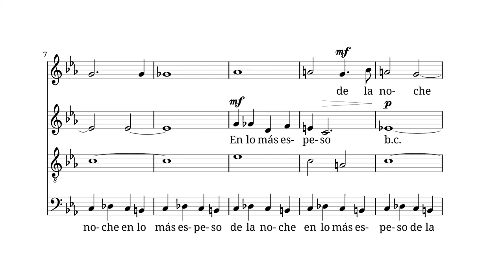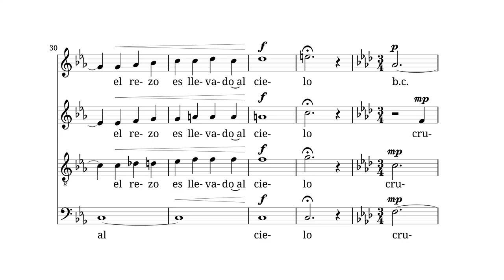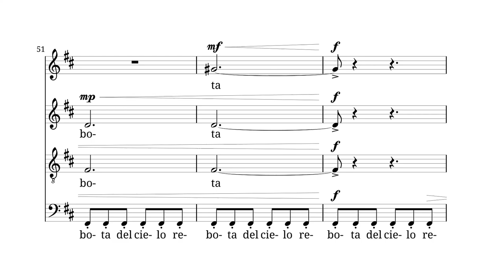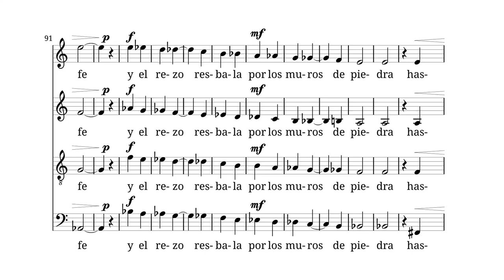Requiem por un rezo, para coro mixto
Nada. Mis obras no se tocan. Mis obras no se cantan.

De mis 9 obras corales, o con coro, sólo una se ha montado, y dos veces. Inconcebible (1986) para coro mixto a capella sobre un fragmento de la novela "Melmoth el errabundo" (1820) de Charles Maturin, ganó una Mención Honorífica en el Premio Nacional de Composición para música vocal José Angel Montero otorgada por el Consejo Nacional de la Cultura CONAC en el año 1987. Se estrenó como parte de la programación de obras ganadoras de Premios Nacionales, gracias al CONAC, con el Coro del Teatro Teresa Carreño dirigido por Mariantonia Palacios y luego la montó Belén Ojeda con el Coro del Instituto de Estudios Universitarios de Música IUDEM. En ambas ocasiones fue muy bien recibida por las directoras, coros y público.

Más nunca... ¿Más nunca?

Uno le tiene cariño a todas sus obras y siente un dolor muy especial por las que no han tenido la fortuna de cobrar existencia ante un público, y el dolor también es palpable por las que no vuelven a tener la oportunidad. Estoy seguro que no es su culpa.

Requiem para un rezo, sobre el poema de mi hermano Alejandro Teruel "El Rezo", es mi primera obra coral.

En septiembre de 1973, entro a estudiar Ingeniería Electrónica en la Universidad Simón Bolívar, mientras cursaba el octavo año de piano en la Escuela de Música Juan Manuel Olivares. La universidad contaba con un coro dirigido por Alberto Grau, a quien ya conocía, habiendo sido mi profesor de piano para preparar mi transición de ser un estudiante privado, desde niño, de Harriet Serr a mi ingreso en la Escuela Juan Manuel Olivares con Judith Jaimes. A quien le resuenan todos esos nombres de los profesores mencionados es porque son resonantes. Tuve mucha fortuna de contar con esos profesores, aunque tal vez ellos no fueron tan afortunados de tenerme de alumno...

Decidí componer Requiem para un rezo convencido que podría aprender mucho del Maestro Grau, sobre todo porque estaba seguro que por lo menos montaría la obra en ensayo y la podría escuchar. Terminé la obra el 17 de noviembre de 1973 (lo sé porque lo escribí en el manuscrito) y se la presenté a Alberto, quien me hizo unas pocas correcciones, indicando unas octavas y quintas directas y sugiriéndome un cambio de nota que le diera más tensión en el último acorde de la pieza. Además me escribió en la partitura BRAVO! (así en mayúsculas y el signo de exclamación al final), pero no, no montó la obra, ni siquiera en un ensayo y no me pidió traerle una versión mejorada de la misma para mantener viva mi esperanza de escuchar la obra. Hoy entiendo que fuí muy ingenuo y creo que lo sigo siendo.

En varias oportunidades he querido revisar la obra e incorporarla definitivamente a mi catálogo de obras, y finalmente lo hice. Modifiqué algunas armonías, ... y sí, eliminé las quintas y octavas directas, recorté una sección, introduje algo más de polifonía y no usé la nota que me sugirió Alberto para el final de la obra porque cambié el final. De hecho, le pedí permiso a mi hermano y cambié la última frase de la letra y ya no era procedente generar tensión.